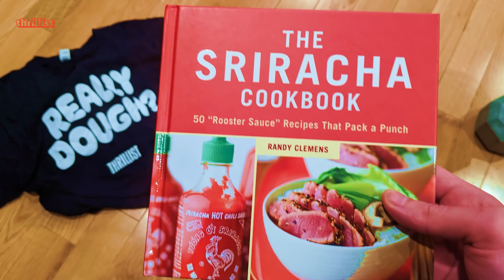The History of Sriracha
How did sriracha take over the hot sauce market in the U.S.? Why is there a rooster on Huy Fong's bottle? When did we reach "peak sriracha?" In this episode of History Of… we take a deep dive into that little bottle with the iconic green tip by following the wild success story of David Tran and his company Huy Fong, and detail how sriracha became a culinary sensation in early 2010s. Trust us, this video will leave you with a great appreciation for sriracha. Even if you already put it on everything.

Have you ever wondered how ketchup became America's favorite condiment? Or why Four Loko was banned by the government? Or how roller coasters were invented? In History of… host Wil Fulton will take you through a rapid-fire crash course on some of humankind's greatest innovations in food, drink, and travel. Hey, if you can keep up, you actually might learn something!

CREDITS:

Host/Written by
Wil Fulton

Senior Creative
Jake Rasmussen

Development Producer
Wil Fulton

Associate Producer
Mia Faske

Editor
Chris Murphy

Animator
Danna Windsor

Production Coordinator
Myra Rivera

Line Producer
Emily Tufaro

Daniel Byrne

Leo Fernandez

Creative Director
Audra Pace

Jim D’Amico

Meghan Kirsch